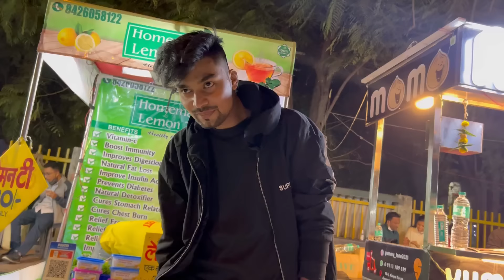Kya apne Indore ka street food khaya ?